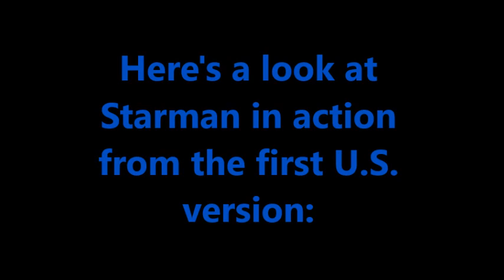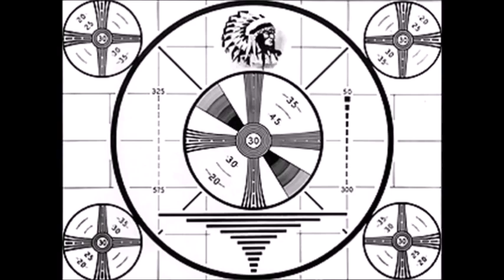Distant Replay: Starman (1950s Japanese flying hero)